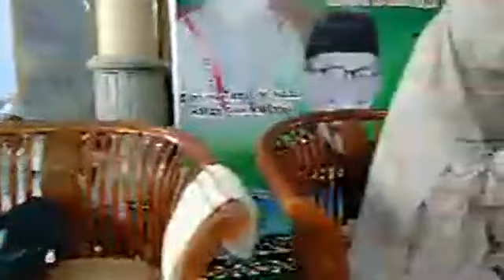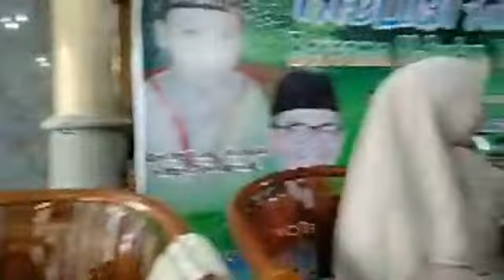SYIAR ALQURAN DI MASJID JAMI QUBBATUL ISLAM SEGANTENG CAKRANEGARA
25 Oktober 2019